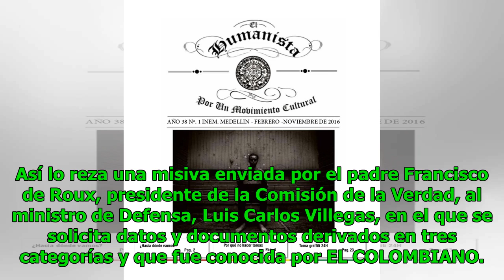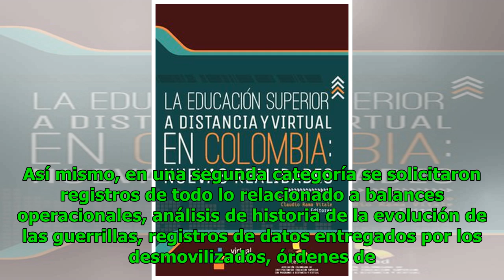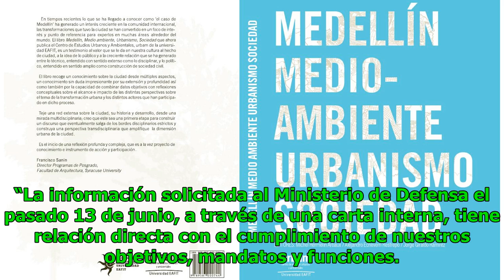Menos de la mitad de los bachilleres de Medellín pasan a la universidad Noticias 24/7